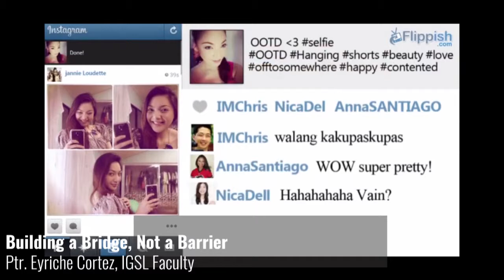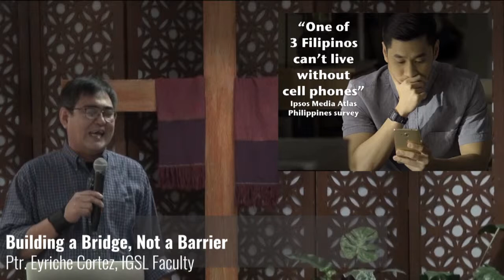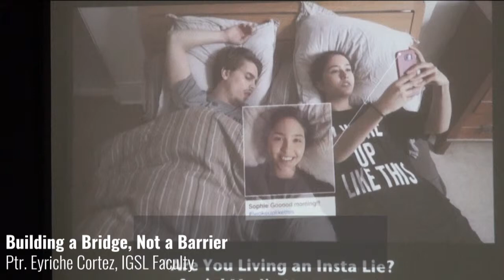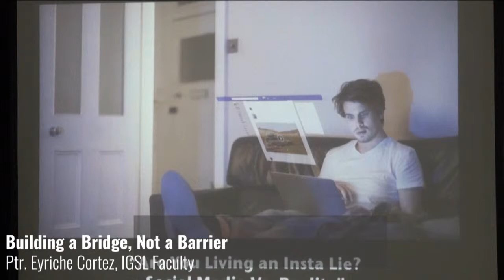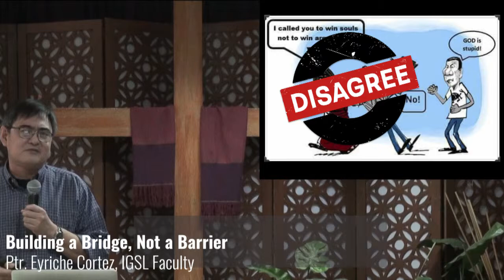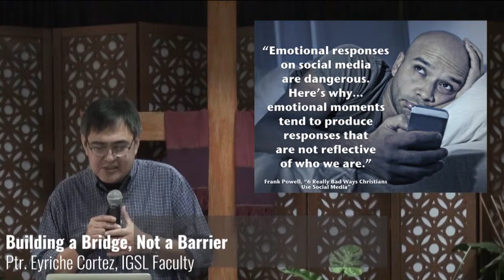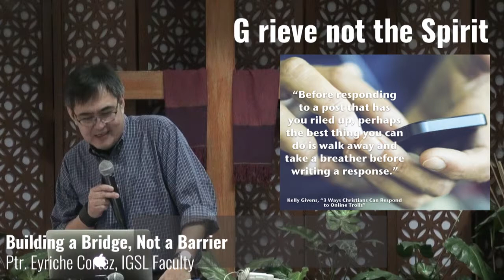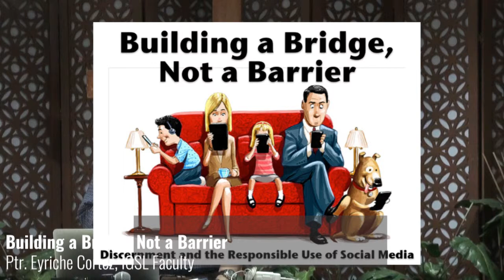Building a Bridge, Not a Barrier